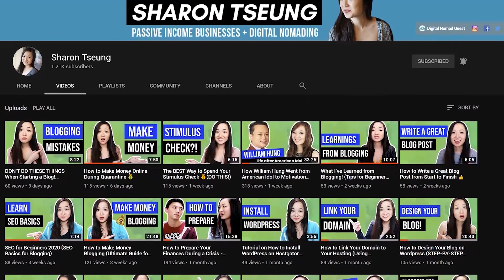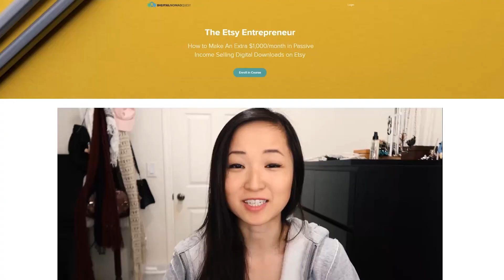How to Spend Your Time During Quarantine (EFFECTIVE WAYS 🧠)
In this video we talk about how to spend your time during quarantine!

🎉My Goodies!

🔨RESOURCES

For Investing:
- Webull - Get 2 free stocks by signing up and putting in $100